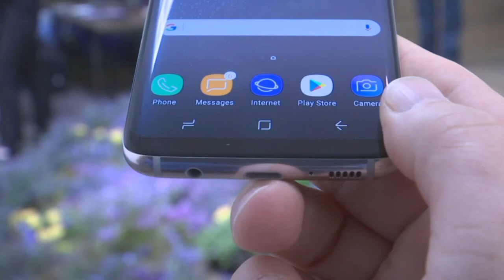Samsung Biggest Upgrade A3,A5 & A7 2018 [Hindi]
Friends In This Video I Will Tell You Samsung will change the name of a3,a5 & a7 smartphones in 2018 & new features are added.